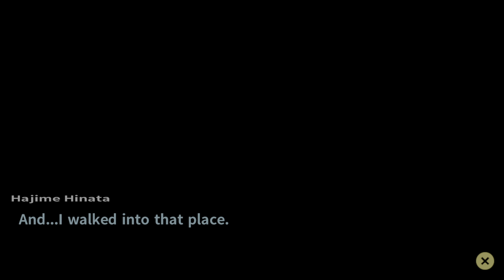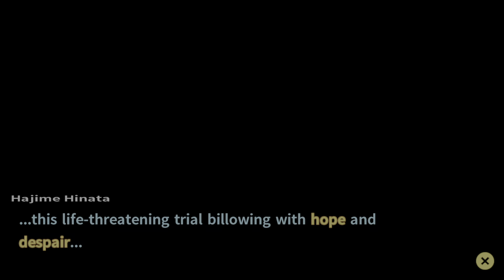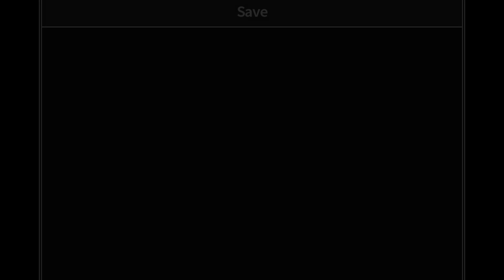Danganronpa 2: Goodbye Despair Gameplay PS5 Walkthrough Part 25